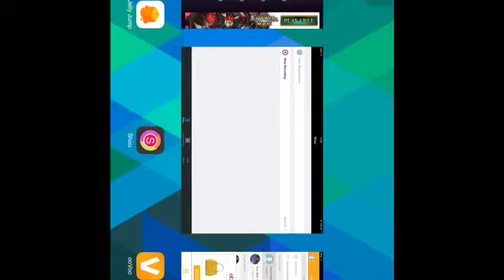JELLY JUMP EP.1 FLOUR CHALLENGE